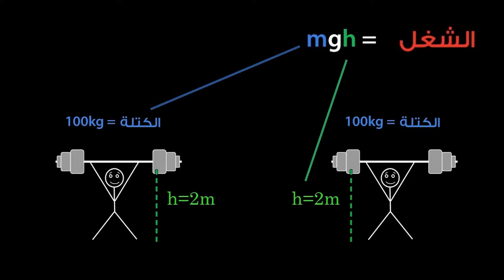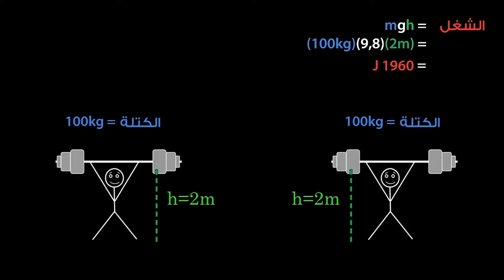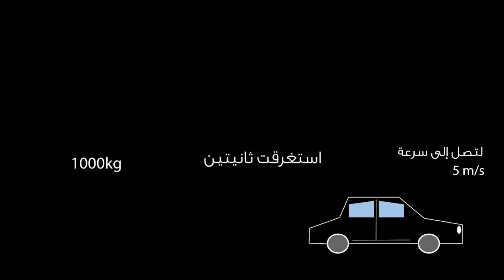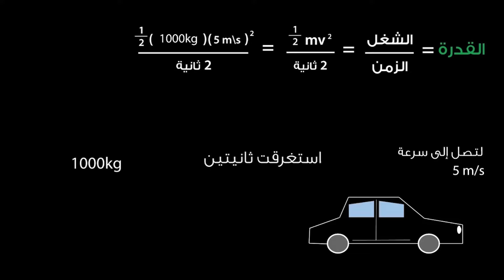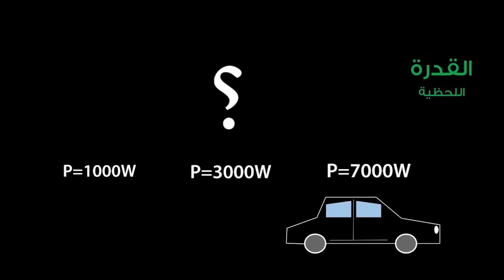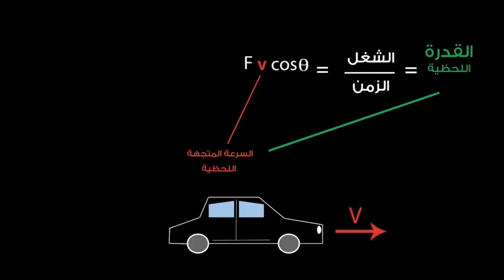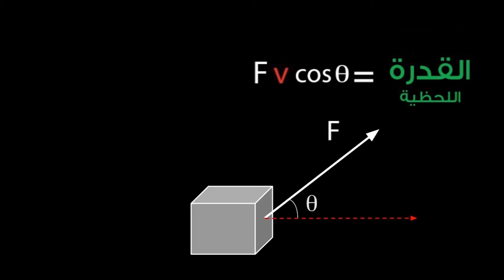القدرة | الفيزياء | الشغل والطاقة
شرح عن القدرة